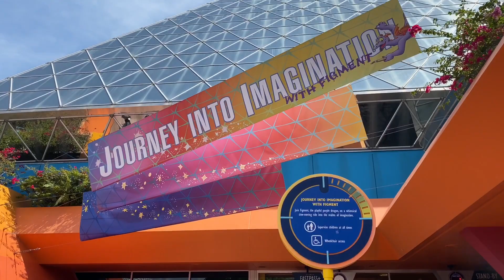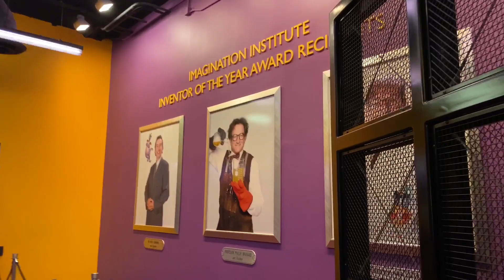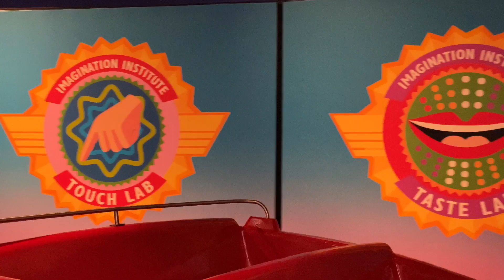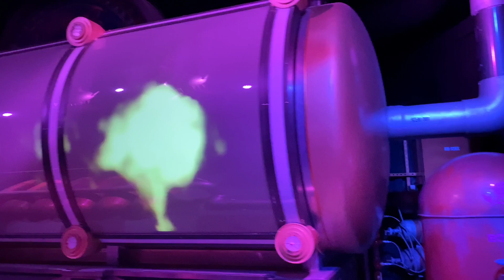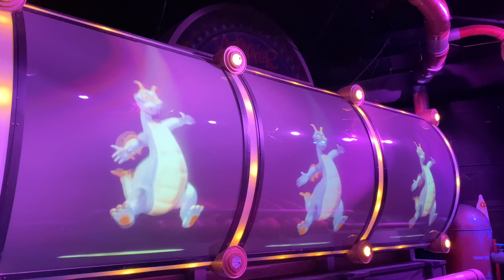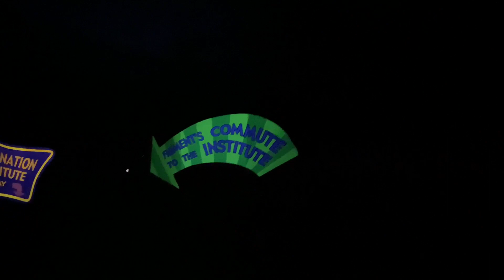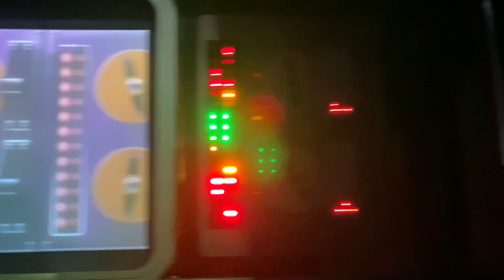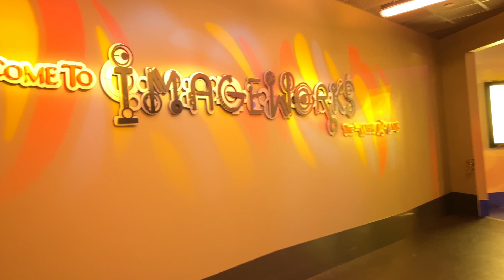Journey Into Imagination With Figment (FULL RIDE THROUGH) - EPCOT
The Institute’s beleaguered chairman Dr. Nigel Channing (played by Eric Idle) sets out to prove how the 5 senses capture the imagination—but he’s upstaged by the mischievous Figment!
Prepare for surprises galore as you travel through a series of vivid, whimsical sensory labs. Learn about all 5 senses as Figment turns the lab upside down and causes quite a stink in the Smell Lab.
Let your imagination run wild on this marvelous, madcap musical adventure!